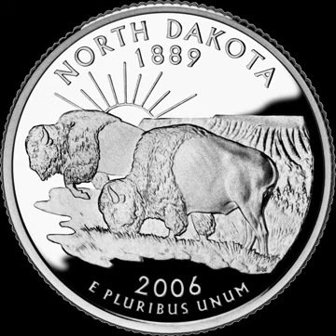North Dakota | Wikipedia audio article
This is an audio version of the Wikipedia Article:
North Dakota

- Socrates

SUMMARY
North Dakota (  (listen)) is a U.S. state in the midwestern and northern regions of the United States. It is the nineteenth largest in area, the fourth smallest by population, and the fourth most sparsely populated of the 50 states. North Dakota was admitted to the Union on November 2, 1889. Its capital is Bismarck, and its largest city is Fargo.
In the 21st century, North Dakota's natural resources have played a major role in its economic performance, particularly with the oil extraction from the Bakken formation, which lies beneath the northwestern part of the state. Such development has led to population growth and reduced unemployment.  North Dakota contains the tallest human-made structure in the Western Hemisphere, the KVLY-TV mast.